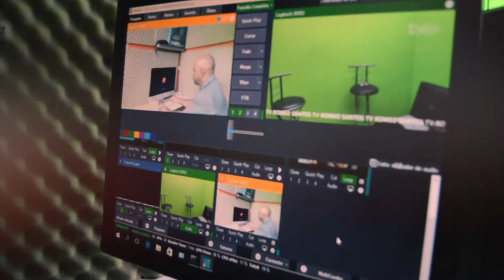Luis Vargas: El Rey graba su disco número 25 en la bachata NOTICIARIO DIGITAL